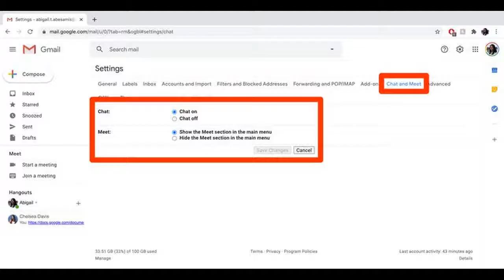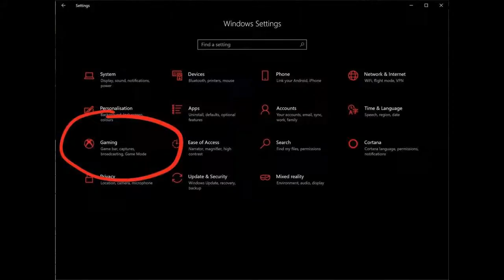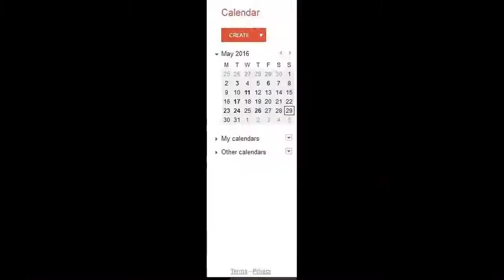Twitch Plays Pokémon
Twitch Plays Pokémon is a social experiment and channel on the video game live streaming website Twitch, consisting of a crowdsourced attempt to play Game Freak's and Nintendo's Pokémon video games by parsing commands sent by users through the channel's chat room. The Streamer chose Pokémon Red and Blue for the project, citing nostalgia for the early games, the fact that "Even when played very poorly it is difficult not to make progress in Pokémon", and because its current control structure " work with any genre that isn't a JRPG", particularly targeting its "Forgiving" turn-based structure and lack of reaction-based gameplay, compensating for the large amount of input lag between the game and the stream. The developer stated that he intentionally changed the game data of Crystal to behave in this way, as it was Game Freak's original intent when creating the game that the player would face Red in Crystal using the Pokémon they had finished Red with. Players in the Twitch channel can specify which game their command is for, but otherwise commands are issues alternating between the two games, and when the game's democratic mode is on, the command voted on is used in both games. As the experiment moved into its fifth year, having exhausted all the official Pokémon games, the channel began using more fan-created mods of the Pokémon games. A similar approach using Twitter, with the Twitter's user icon serving as the game's output and user commands taken from tweets sent to the account, was launched in January 2021 using Pokémon Red.The term "Crowdplay" has been ascribed to similar games where the actions of the crowd directly influence the gameplay. TinyBuild used the "Twitch Plays" model to release Punch Club, holding back release of the game until either a preset date or completion of the game running via a public "Twitch Plays" stream. Telltale Games premiered a new "Crowd play" feature for its adventure games starting with its 2016 Batman game, allowing stream viewers to vote on selected decisions within the game. Amazon.com, which acquired Twitch in 2014, developed the Amazon Lumberyard game engine that includes direct support for Twitch streaming to allow viewers to influence games via the associated chat, taking cues from the popularity of "Twitch Plays". From Platinum to Black 2, the stream showed a second game, Pokémon Stadium 2, alongside the main game.